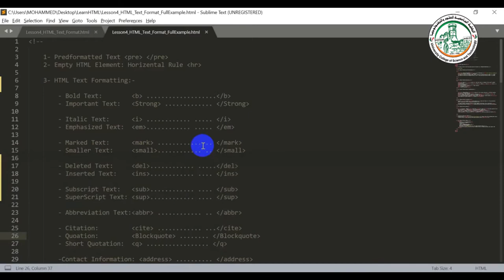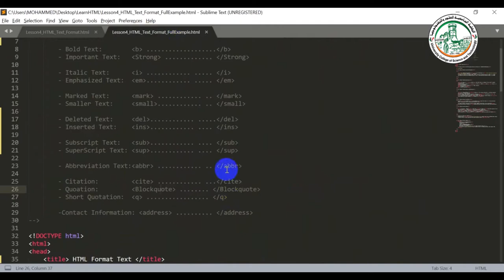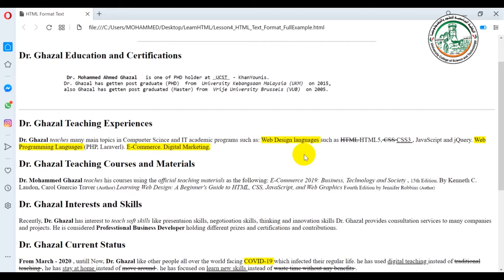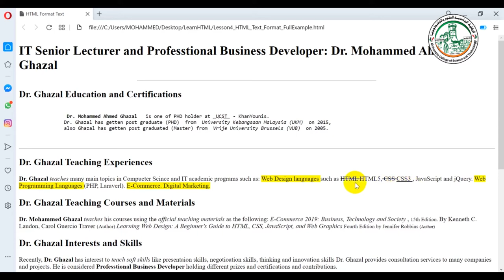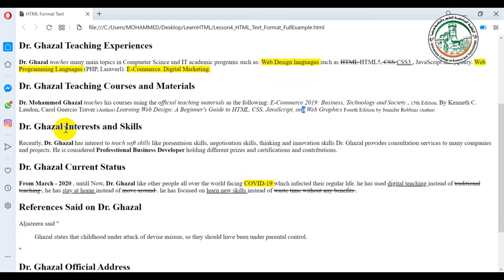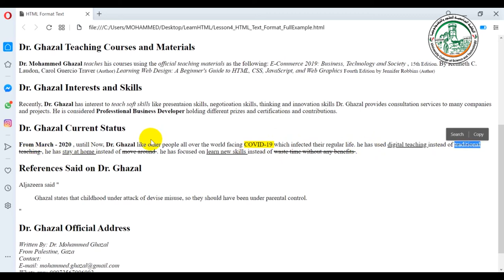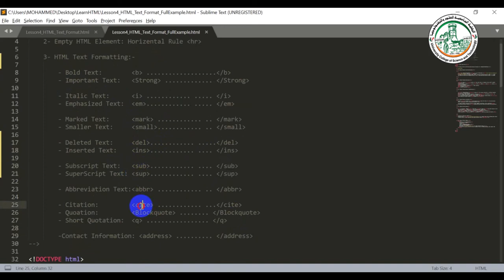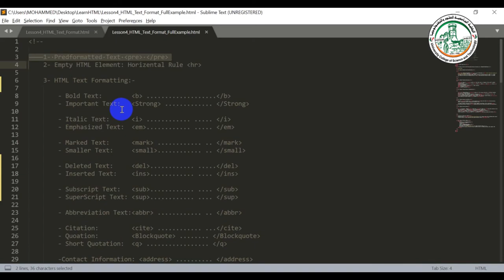تعلم تصميم مواقع الكترونية 2020 مثال عن تنسيق النصوص HTML Text Formatting Example